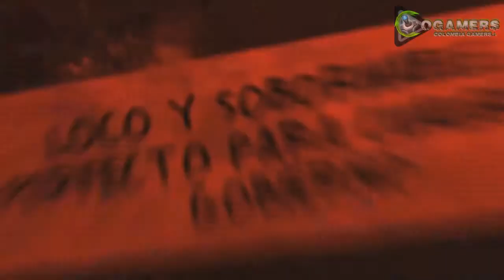Deadpool Vídeo Análisis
High Moon Studios con distribución de Activision dieron vida a uno de los anti-héroes mas conocido de Marvel, desgraciadamente un producto como este esta muy por debajo de lo que Gamers de hoy en dia buscan, con algunas fallas y otros excelente comentarios por fin llega DeadPool, mira nuestro análisis y danos tu opinión.